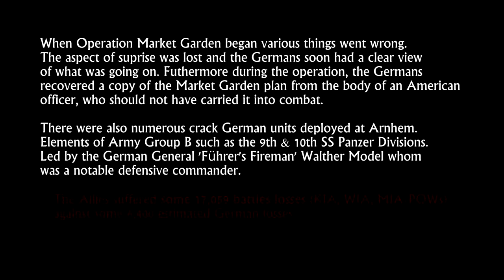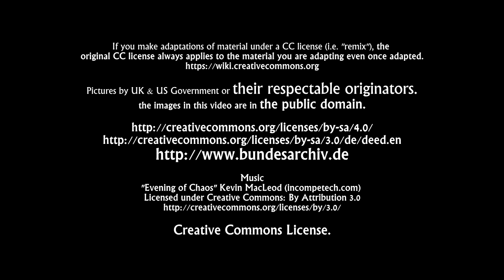Operation Market Garden - in picture and sound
★ Portraying history with GREATEST QUOTES.
an educational series produced by MD Interactive.
Watch on HDTV or full screen in 1080p for best experience.

I'd like to thank you personally for watching this series!
Hope you enjoy them as much as I do making them!

Sometimes not feeling that well my mind eased on these quotes, Hope you can too!

✔  What are your favorite quotes?
✔ Got a suggestion for a topic? Let us know too!

MD Interactive ▶ Your Key Source
Home of Cool Productions, PC Gameplay, Mod Coverage such as Status Updates, Series, Let's Plays, Community Events & more!

& Google+

Any problem with copyrights in the series?
We do our best to check everything is in the public domain &
provide the proper licenses in the content being created!

Curse ✪ UFG